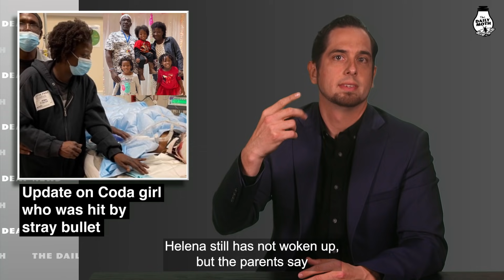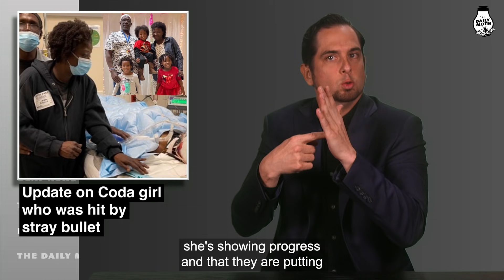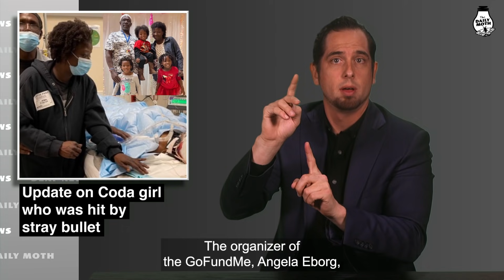Deaf News Briefs: Update on Coda girl who was shot; ASL App nominated for Webby Awards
Update on Coda girl who was shot; ASL App nominated for Webby Awards